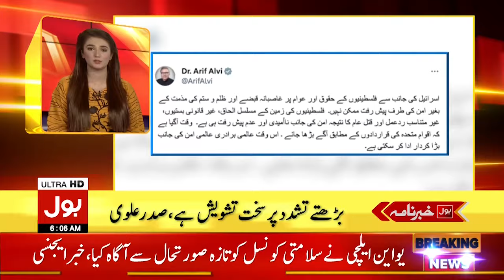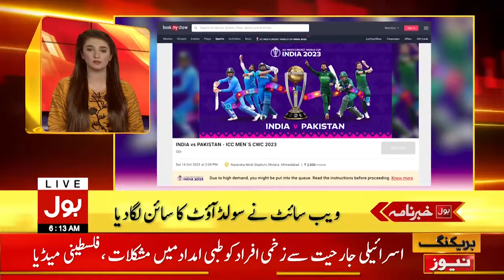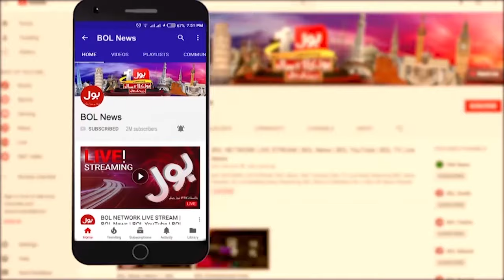Hamas Attack On Israel | BOL News Headlines At 6 AM | Israel In Trouble